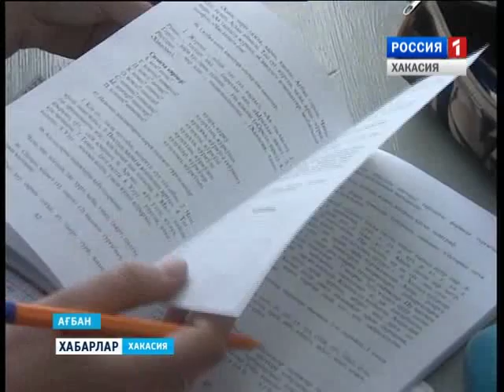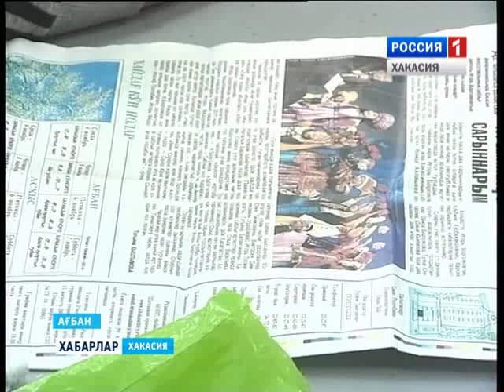Международный День студентов 17 11 2015